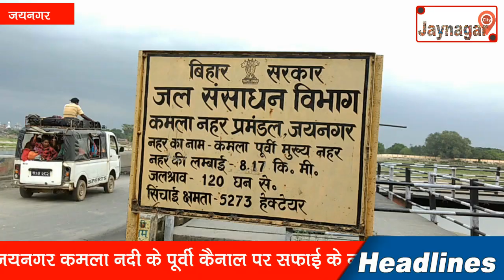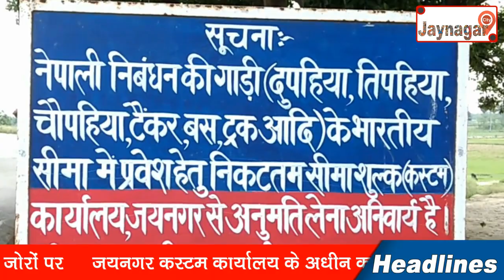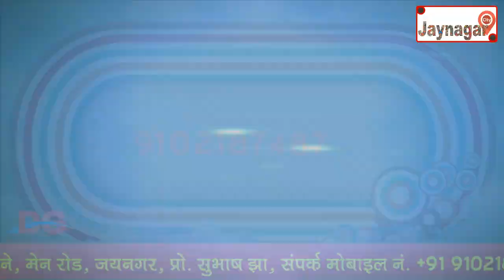05-06-17 Jaynagar News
सफाई के नाम पर तटबंध को कमजोर करने कि कोशिश ,जांच के नाम पर अवेध उगाही का धंधा ,लोहिया वाहिनी की बैठक